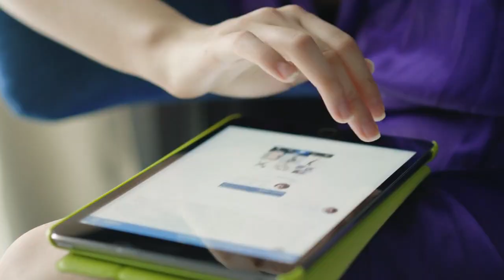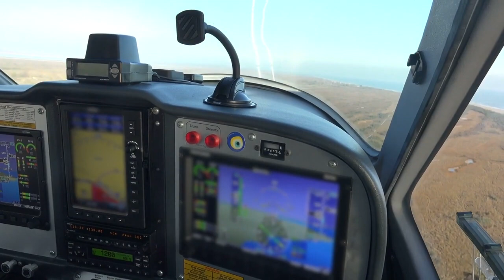Tập 3 | Ta Treo Máy Ngàn Vạn Năm Chương 42 - 71 | Huyền Huyễn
Truyện Ta Treo Máy Ngàn Vạn Năm tập 3 từ chương 42 đến chương 71

00:00:00 Chương 42: Tự mình não bổ, đáng sợ nhất!
00:07:33 Chương 43: Để cho ta hầu hạ ngươi đi!
00:14:55 Chương 44: Ai dám động đến nữ nhân của ta!
00:21:58 Chương 45: Một đám cặn bã
00:29:43 Chương 46: Dùng Tiên Khí đập chết ngươi
00:37:17 Chương 47: Chịu phục không?
00:44:52 Chương 48: Lăn ra Tần quốc
00:52:07 Chương 49: Hắn, là thượng thiên phái tới cứu vớt chúng ta sao?
00:59:31 Chương 50: Đánh dấu Long Châu hiện thân
01:09:09 Chương 51: Kết thúc
01:16:41 Chương 52: Đánh dấu thành công
01:24:27 Chương 53: Tổ Long huyết mạch, từ đó ta tự vô địch, các ngươi tùy ý!
01:31:40 Chương 54: Các ngươi muốn muốn hại ta độ kiếp thành công không thành!
01:39:23 Chương 55: Đây chính là vô địch tịch mịch a!
01:47:05 Chương 56: Tiên Vương buông xuống, tiên trung chi vương (tăng thêm chương tiết)
01:54:36 Chương 57: Binh giải Tán Tiên, dọa sợ Thiên Lôi điện trưởng lão
02:02:25 Chương 58: Cải tạo Linh Nhi Thánh Thể, lục kiếp liền hàng!
02:10:07 Chương 59: Ngươi nhìn, hắn đến rồi!
02:17:50 Chương 60: Cút!
02:25:40 Chương 61: Người ta giết, có thủ đoạn gì, ta chờ!
02:34:07 Chương 62: Thiên kiếp đều không dám tới
02:42:04 Chương 63: Xuất phát, Thiên Lôi điện
02:49:11 Chương 64: Trực tiếp oanh bạo
02:57:10 Chương 65: Quá mẹ hắn dọa người a!
03:05:18 Chương 66: Tức điên Thiên Lôi điện chủ
03:12:42 Chương 67: Phẫn nộ Đế Sát
03:20:15 Chương 68: Tâm mệt thiên kiếp!
03:27:39 Chương 69: Ta, Trường Sinh Tiên Vương!
03:35:16 Chương 70: Liếc một chút, nhìn xuyên Tiên giới
03:43:43 Chương 71: Thượng Cổ Hung thú: Kim Sí Điểu